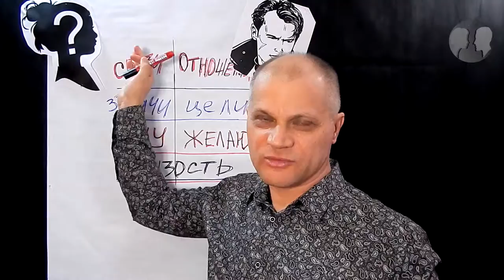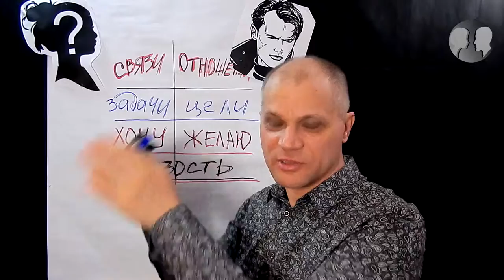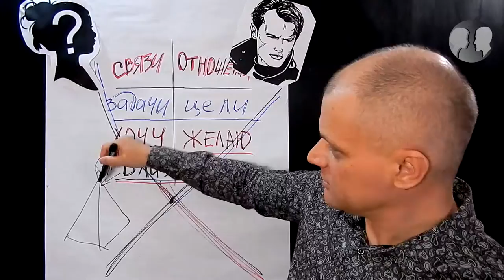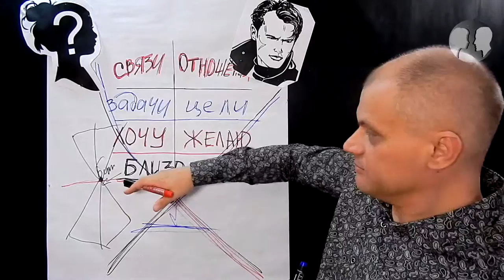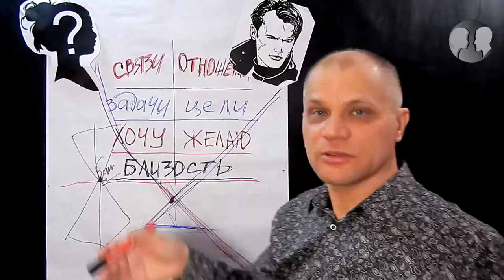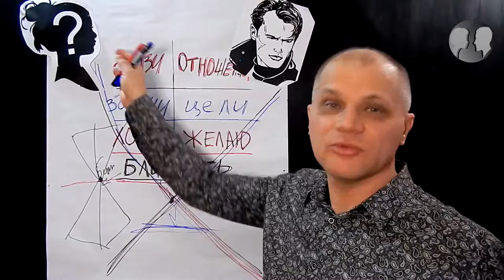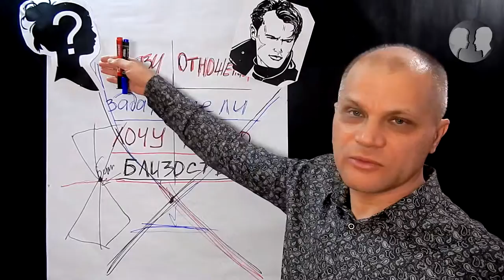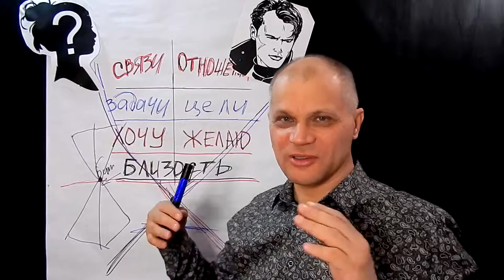Как перейти на новый уровень отношений. Мастер-класс "Близость"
РЕЗЮМЕ: Правила саморазвития отношений мужчин и женщин, в этом видео я поделюсь с вами новым инсайтом (открытием) по вопросу о существовании возможностей достижения успеха в  соблюдении правил в отношениях мужчин и женщин.
Закажи консультацию по саморазвитию Skype / WhatsApp
➠ Вебинар запишись ⌚прокачаем чувства и знания